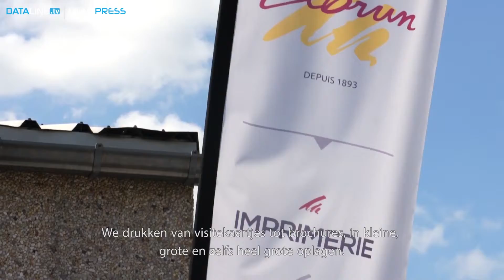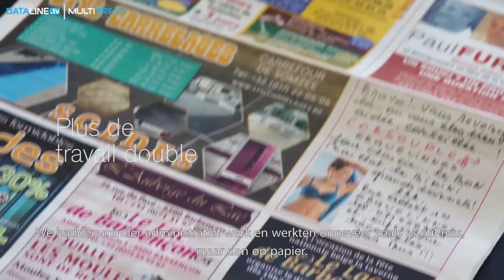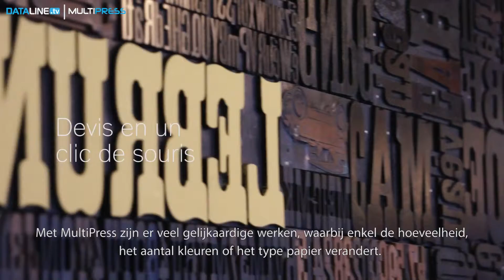Beaumontoises-Lebrun over MultiPress